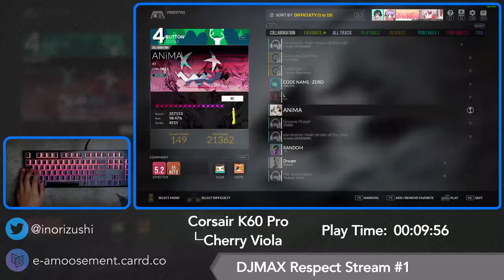xi - ANiMA [4B SC] (S 97.74% MAX COMBO) | DJMAX RESPECT V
Ignore the title in the video, I forgot to disable the layer before recording.